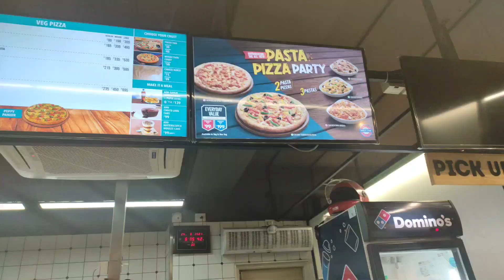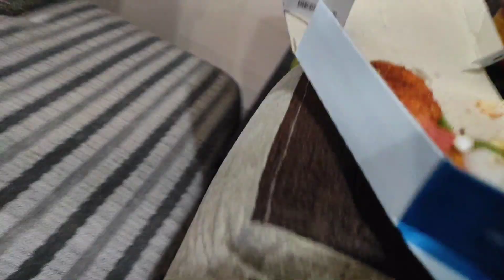ನನ್ನ ಹೊಸ ಹೇರ್ ಕಟ್ ಹೇಗಿದೆ? |My New Look |New Hair Cut |kannada Vlog